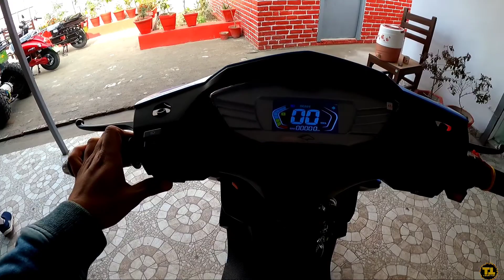OLA Electric तो मिल नहीं रही सोचा EVOLET Derby Electric Scooter देखा जाए | EVOLET DERBY Quick Review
और अपने विचार या Feedback Comment में जरुर लिखें

CNG Fitment Video Playlist link

Cars Review Playlist link